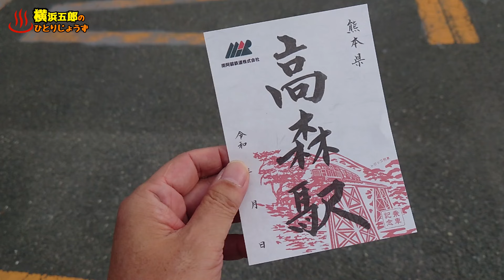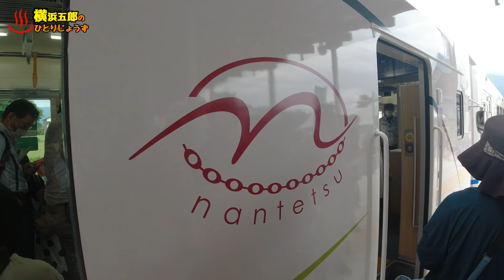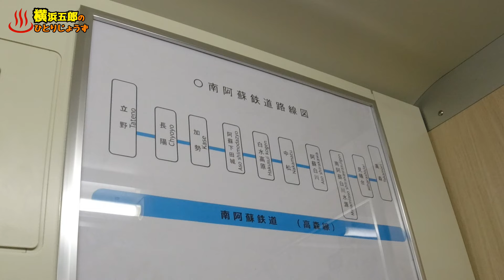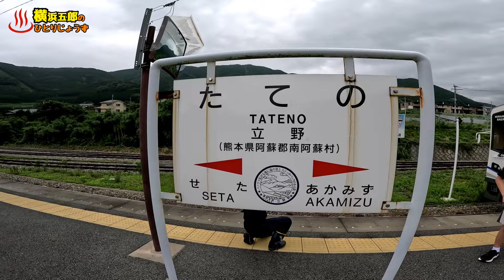【南阿蘇鉄道】2023年7月15日全線運転再開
2016年の熊本地震から7年の時を経て、2023年7月15日に全線運転再開となりました、南阿蘇鉄道に乗ってきました。
現在集めてる駅印の対象駅でもあるんですよ。
地域の方にとても愛されている鉄道という印象を受けました。